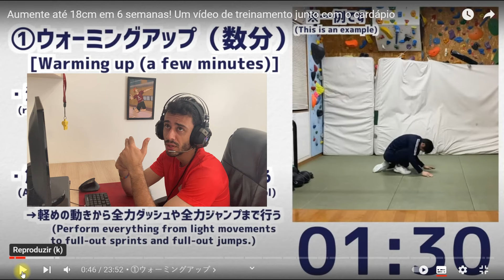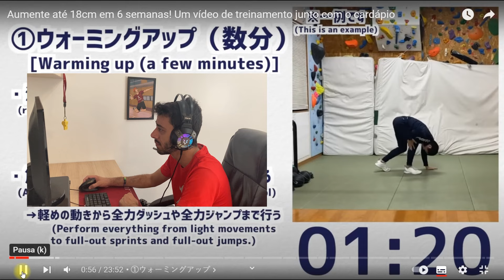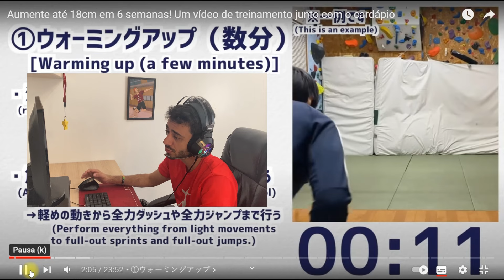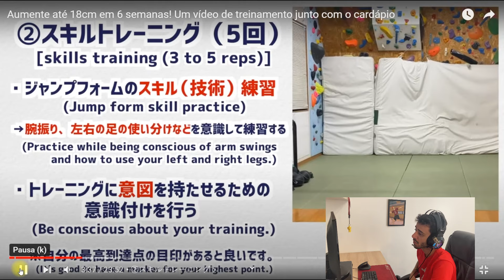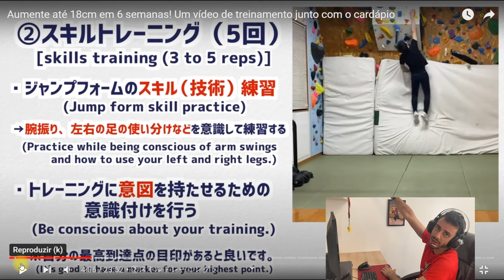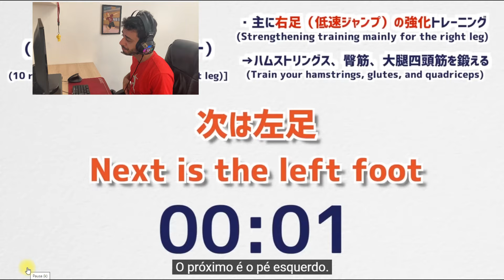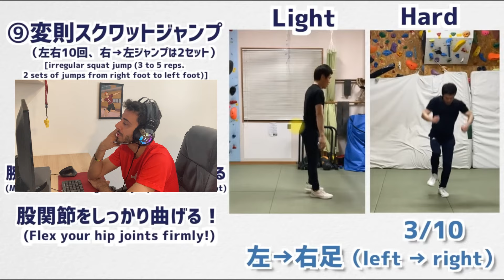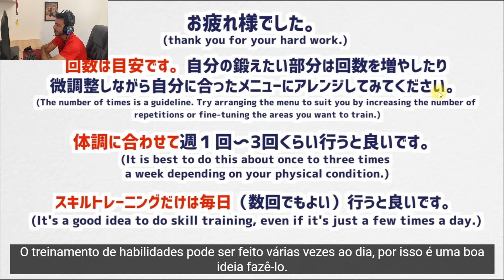SALTO VOLEI. Treinamento Japonês de impulsão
Como saltar mais? Como será um treino de impulsão feito por um japonês? Neste vídeo trarei diversos comentários deste treino disponível no YouTube.